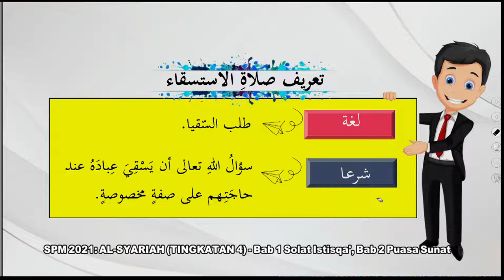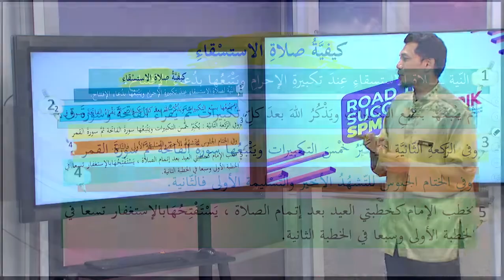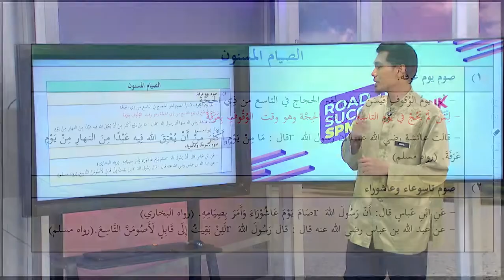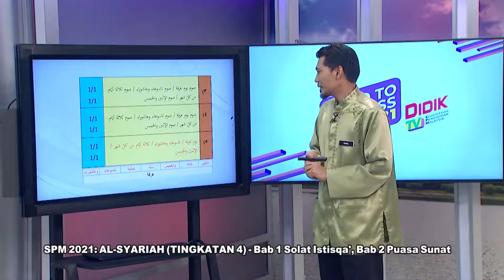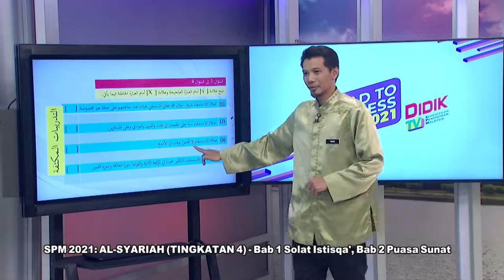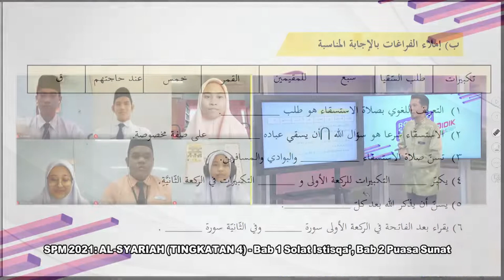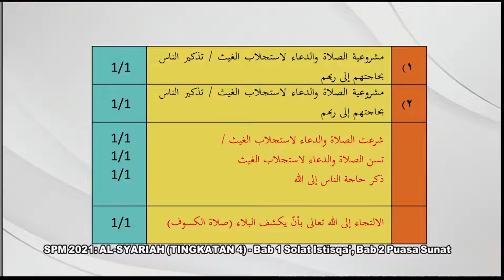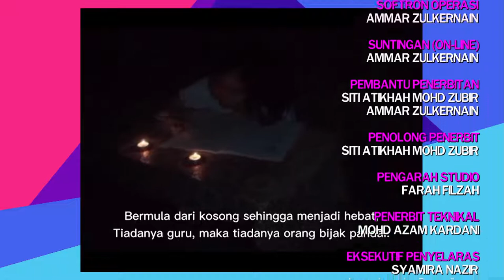DidikTV RTS SPM 2021 Eps 146